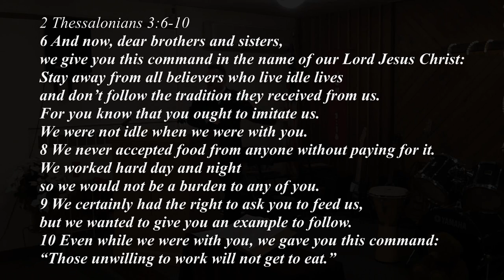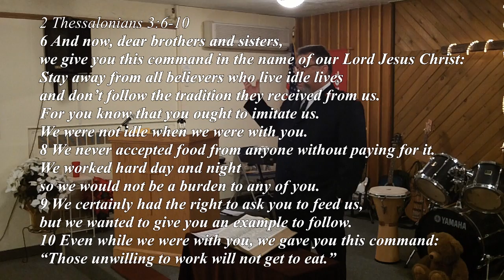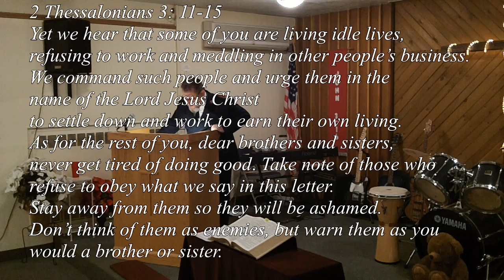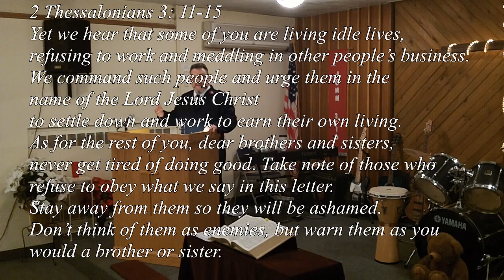Get Busy Recovery Message 2 Thessalonians 3:6-15 Major Mark Unruh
Get Busy

TV's won't save you. Computers won't save you. Sitting in chair staring out the window isn't going to save you. And, above all, doing NOTHING is not acceptable! In recovery, in our Christian walk, and in life, we must get busy.

Now I'm not saying that there isn't a time to relax, there is a time for that. But laziness and complacency is dangerous. It is harmful

We need to get busy doing what is right, and look to others that live their lives doing what is right in God's eyes..

2 Thessalonians 3: 6 And now, dear brothers and sisters, we give you this command in the name of our Lord Jesus Christ: Stay away from all believers who live idle lives and don't follow the tradition they received from us.

Your not going to gain anything by doing nothing, and your not going grow by hanging around with people that have no interest in doing what needs to be done.

In others words if your serious about your program, hang with people that are like minded. If you love God and want to learn and draw closer to Him, don't hang with people that don't want anything to do with Him.

At least early in recovery; stay with people that are positive and can help. At some point in your walk there'll be a time to reach out to others and help them. But first you need to get right.

Galatians 6:1 Dear brothers and sisters, if another believer is overcome by some sin, you who are godly should gently and humbly help that person back onto the right path. And be careful not to fall into the same temptation yourself.

Be strong and do what you need to do. There are others that are doing the same, look to them and work together to do what God is leading you to do, to make the changes that He has for you.

2 Thessalonians 3: 7 For you know that you ought to imitate us. We were not idle when we were with you. 8 We never accepted food from anyone without paying for it. We worked hard day and night so we would not be a burden to any of you. 9 We certainly had the right to ask you to feed us, but we wanted to give you an example to follow. 10 Even while we were with you, we gave you this command: "Those unwilling to work will not get to eat."

I'm not sure if you're aware of this, but this is why we have Work Therapy. Not because you have to work for your food while you're here. I know a lot of people think this, but your wrong. The reason we have work therapy is so that you can feed yourself after you leave.

It's all about being self sufficient.  We've been burdens long enough. Let's get busy.

When we're busy doing positive things our minds are occupied, and our return is that we end the day with a sense of accomplishment.

2 Thessalonians 3: 11 Yet we hear that some of you are living idle lives, refusing to work and meddling in other people's business.

What happens when we have too much time on our hands?

We get into trouble. We give into the thoughts that run around in our heads. We do things that we know are wrong, just to do something.

Idle mind and idle hands lead to what?.

Ecclesiastes 4:5 "Fools fold their idle hands, leading them to ruin."

2 Thessalonians 3: 12 We command such people and urge them in the name of the Lord Jesus Christ to settle down and work to earn their own living. 13 As for the rest of you, dear brothers and sisters, never get tired of doing good.

Look, there are times when I am exhausted. I may get sore muscles doing physical labor, but it a small price to pay for knowing that I was productive.

What really wears me down is not physical. What really makes us exhausted are mental, emotional  and spiritual issues.

Having a long day of having to deal with the lives of others. Caring for people that let themselves down. Looking to people for help only to be let down.

2 Thessalonians 3: 14 Take note of those who refuse to obey what we say in this letter. Stay away from them so they will be ashamed. 15 Don't think of them as enemies, but warn them as you would a brother or sister.

It's all about getting and staying busy. Busy doing what is right. It's up to us to do what is right in God's eyes, and hang with others that are like minded.

Should we not care about others that are still choosing sin over God's will? Of course not.

But if you ever want to help someone else you better be ready. It's kinda hard caring for others when we can't care for ourselves.

That is what you have the opportunity to do while you at the Center.

Get yourself right. Get yourself to a place in life where you can support yourself. Get to a place in your life where you are ready to handle the evils of the day.